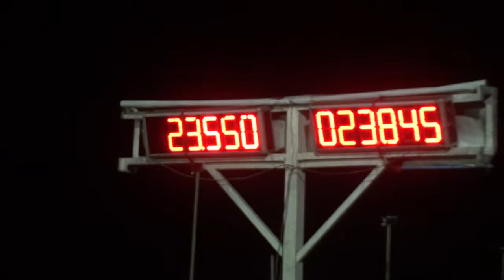VW ModernBug Track Day 2012 part40 by เจโอ๋รังสิต 20121118184542